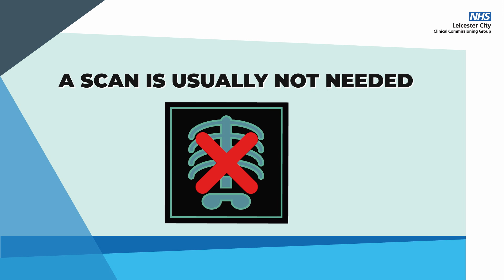How to treat back pain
Back pain advice and treatment from Leicester City CCG